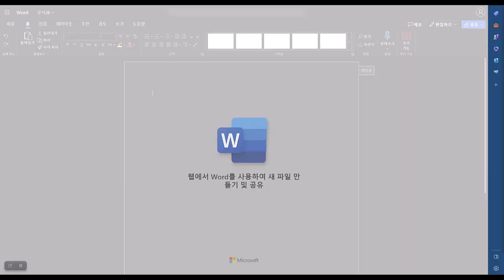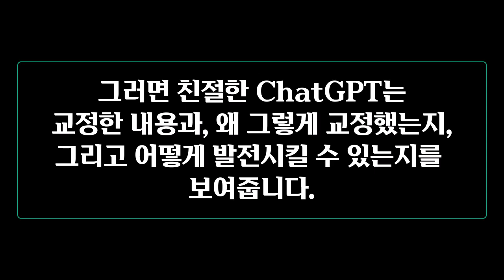내가 말한 영어를 ChatGPT에게 교정 받아보기 (2분이면 정리 끝)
📢AI를 어떻게 사용하느냐가 영어교육에서도 너무나 중요한 시대가 되었습니다. 지금까지 첨삭, 교정은 비용을 꽤 지불해야하는 부분이었다면, 이제는 AI의 기술발전으로 인해서 이런 것들도 거의 비용이 0에 수렴하게 되었습니다. 그리고 앞으로는 그것이 더욱 더 발전한다고 하니... 오늘은 여러분들이 유용하게 사용할 수 있는 ChatGPT를 사용해서 자신의 음성이나, 영상 첨삭을 받을 수 있는 부분을 공유를 해보도록 할께요.

 *100명이상의 미국인들을 직접 인터뷰하고, 미국인 Elliott와 공동제작 했어요.

📓 알라딘 shorturl.at/cghqC